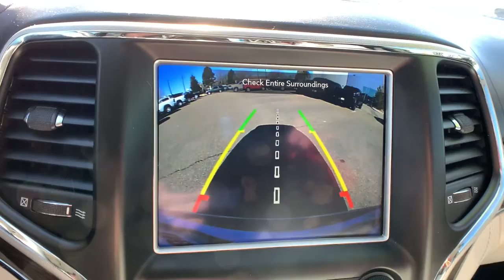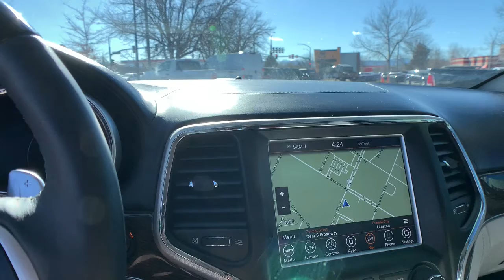2018 Jeep Grand Cherokee Denver, Littleton, Aurora, Parker, Colorado Springs, CO R738102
Ivory 3-Coat Used 2018 Jeep Grand Cherokee available in Denver Colorado at Brandon Dodge. Servicing the Littleton, Aurora, Parker, Colorado Springs, CO area.
2018 Jeep Grand Cherokee Summit - Stock#: R738102 - VIN#: 1C4RJEJG0JC434125

Brandon Dodge
5600 S Broadway

Certified. Clean CARFAX.Grand Cherokee Summit, 4D Sport Utility, 3.6L V6 24V VVT, 8-Speed Automatic, RWD, Ivory 3-Coat, Ski Gray/Indigo w/Premium Laguna Leather Seats, Aluminum Wheels, Backup Camera, Bluetooth, Customer Preferred Package, Driver Confidence Package, Leather Seats, Moonroof, Navigation System, Navigation System, Popular Equipment Package, Power Mirror Package, Power Package, Remote Start, Safety Package, Security Package, Tow Package. Odometer is 19272 miles below market average! 19/26 City/Highway MPGAwards:* 2018 KBB.com 10 Most Awarded BrandsJeep Details:* Roadside Assistance* Vehicle History* Limited Warranty: 3 Month/3,000 Mile (whichever comes first) after new car warranty expires or from certified purchase date* Includes First Day Rental, Car Rental Allowance, and Trip Interruption Benefits. SiriusXM 3 month trial subscription* Powertrain Limited Warranty: 84 Month/100,000 Mile (whichever comes first) from original in-service date* Transferable Warranty* Warranty Deductible: $100* 125 Point InspectionGREAT NEWS for you if you're looking for peace of mind when buying a used vehicle. Ask about NEW Dealin' Doug CERTIFIED PRE-OWNED Program! Certified Pre-Owned vehicles have been through our service department for a complete system check and meet the requirements to be covered. This Warranty has many advantages including our One Year Sign and Drive Roadside Assistance, Rental Allowance for $35 Per Day and Up To 10 Days, $75 Towing Reimbursement, and Trip Interruption $75 Per Day Up To $375 Per Occurrence.